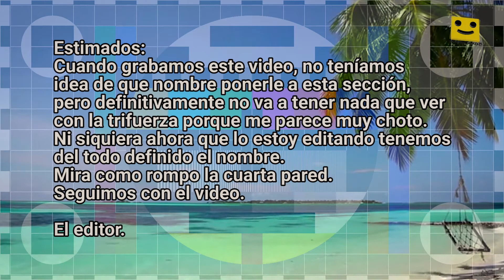Review Real: Aorus x470 en menos de 5 min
Review del mother Aorus x470 gaming 7 WIFI.